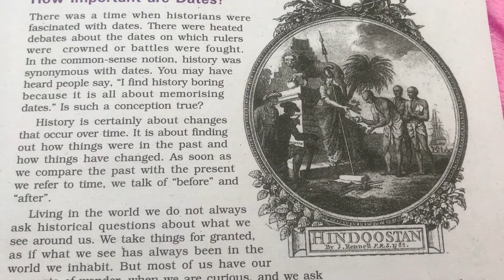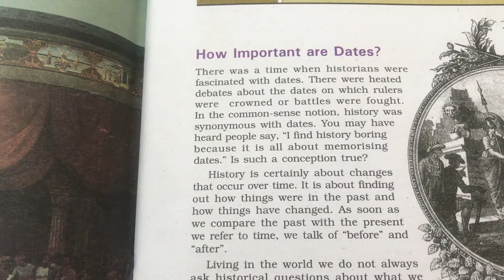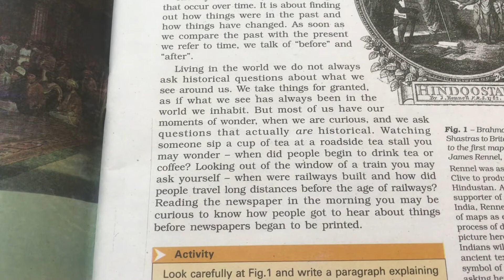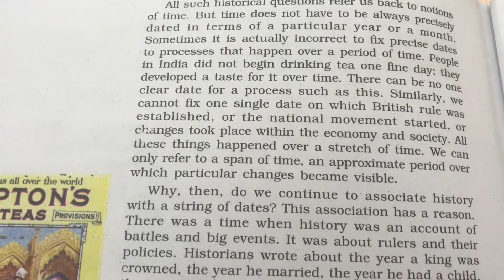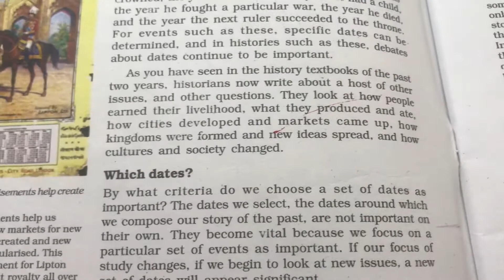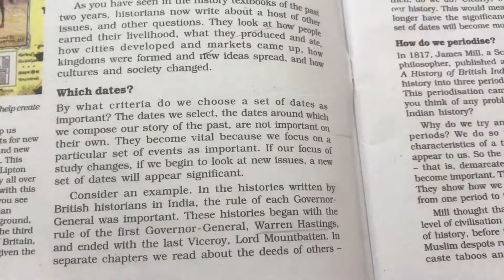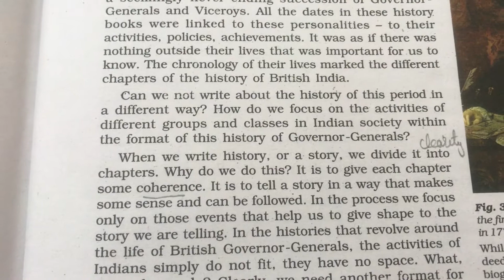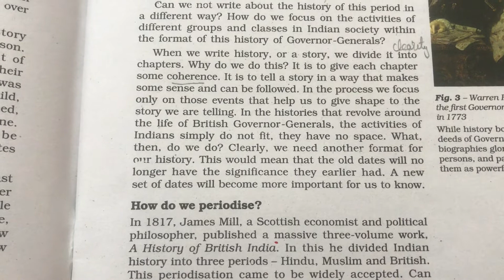Ncert class 8th History chapter-1 How ,When and Where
Class 8th History Our Pasts -111
Part 1
Ncert